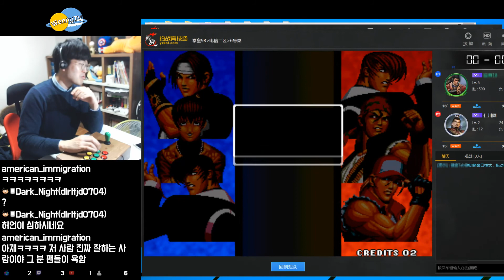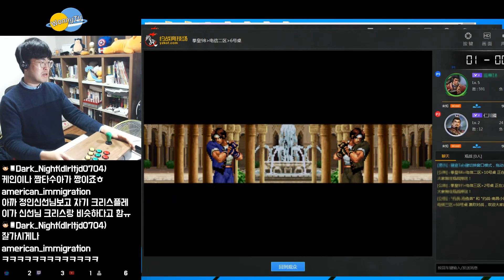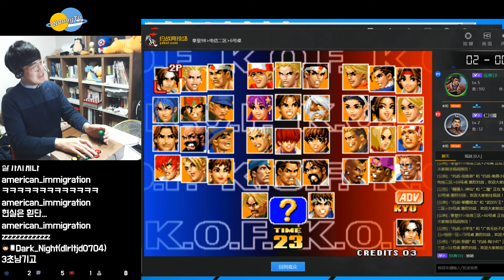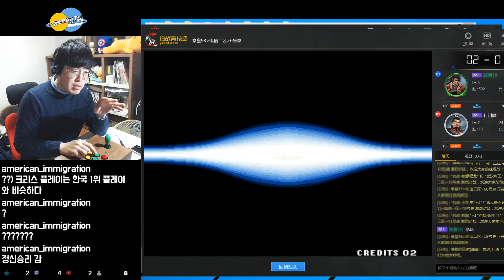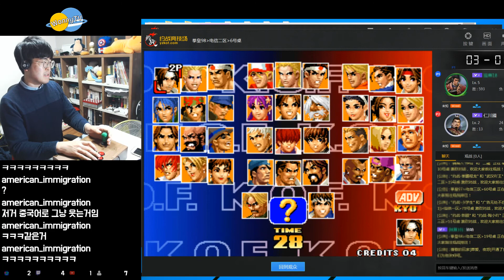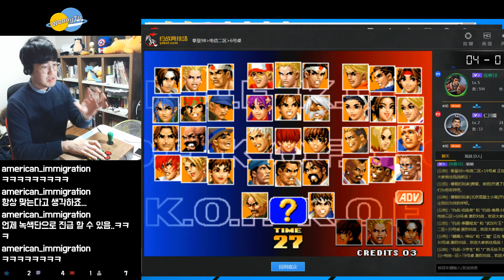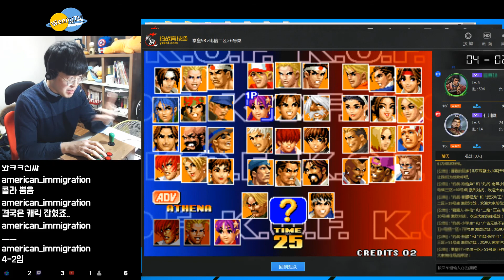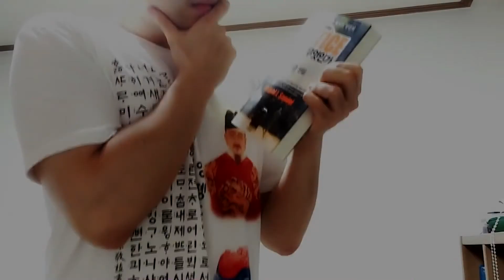(킹오파) 웨짠에서 킹오파 98을 경험하다 (feat. 도망치다 털림)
킹오파 초보 워니가 웨짠에서 중국인들과 킹오파를 해봤습니다.
도망가다 털리기까지 ㅋㅋㅋㅋ